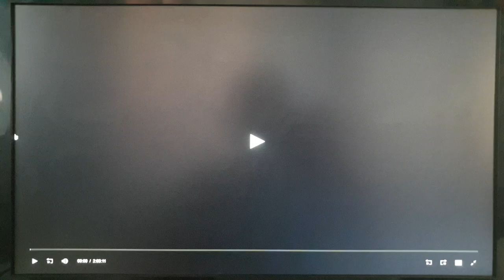Universal Pictures/Imagine Entertainment (1999)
From Edtv (1999)